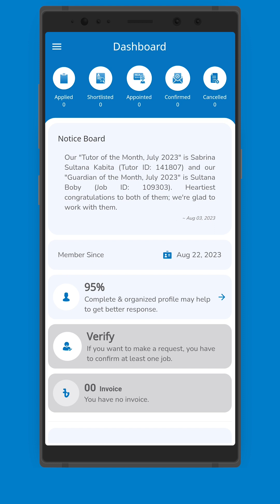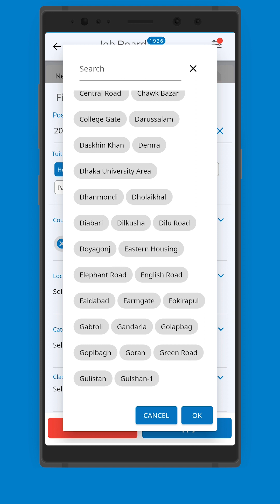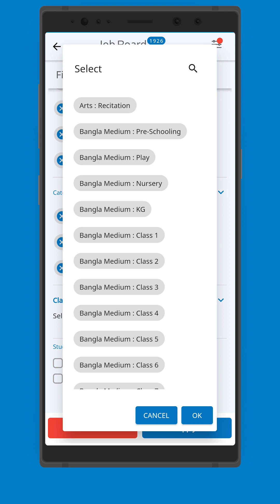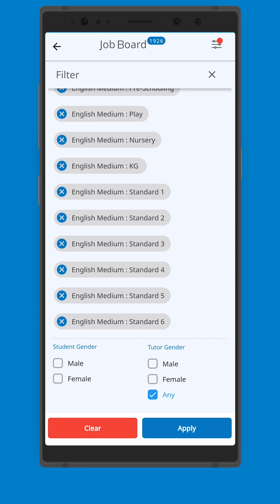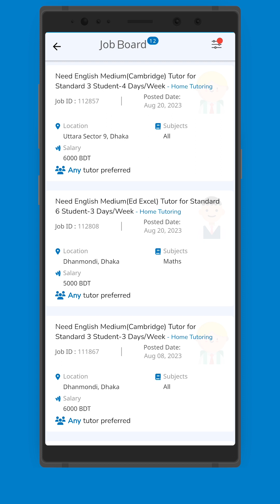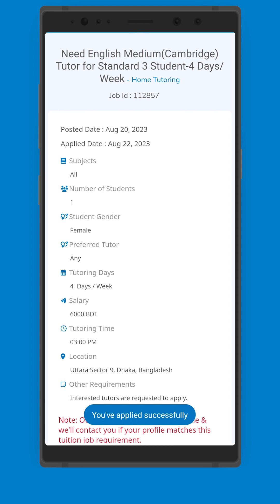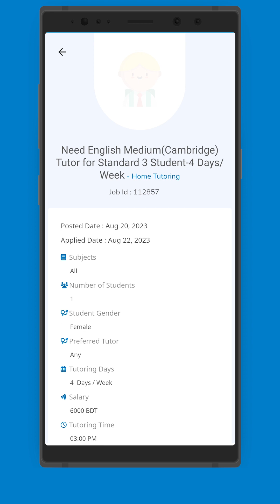How to Apply for Tuition Job । টিউশন জবে অ্যাপ্লাই করার নিয়ম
This video will assist tutors in understanding the process of applying for tuition jobs from the job board. It will also demonstrate an easy way to find desired tuition opportunities on the job board by using filters.

এই ভিডিওটি টিউটরকে জব বোর্ড থেকে টিউশন জবে অ্যাপ্লাই করার নিয়ম জানতে সহযোগিতা করবে এবং ফিল্টার ব্যবহার করে কীভাবে জব বোর্ড থেকে সহজেই নিজের পছন্দের টিউশন জব খুঁজে নেওয়া যায় তার পদ্ধতি শেখাবে।